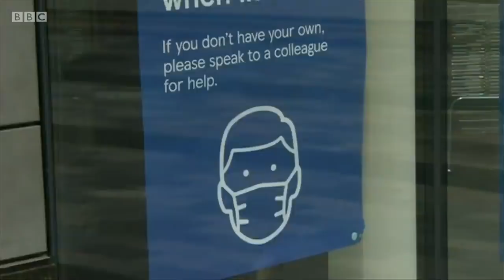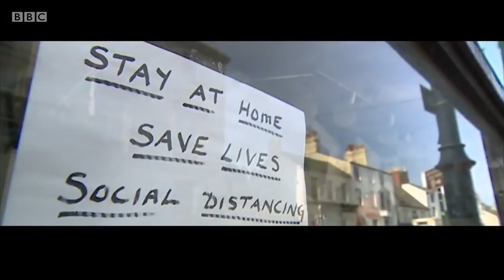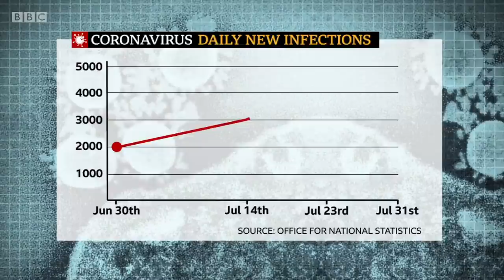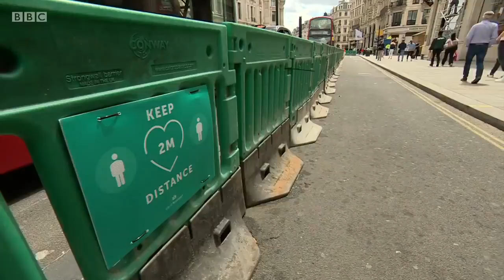Lockdown easing on hold in England as coronavirus cases rise - BBC News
Plans to further ease England's coronavirus lockdown have been put on hold, because of a rise in the rate of infections.

Boris Johnson has said it's time to "squeeze the brake pedal" on further relaxation of the rules, warning that the country shouldn't be complacent.

The Prime Minister now says face coverings should be worn in more places where people can come into contact with others they don't know.

Bowling alleys, skating rinks and casinos won't be reopening as planned, and certain beauty treatments involving the face won't be allowed for at least two weeks.

Wedding receptions of up to 30 people and indoor musical and theatrical performances won't be allowed either, and the public will have to wear face coverings in cinemas, museums and galleries as well as places of worship from August 8th.

England's Chief Medical Officer, Professor Chris Whitty, says the country has "probably reached" the limits of what can be done in opening up society, with infections now rising.

Meanwhile 4 million people living in communities in northern England now have to abide by strict new measures.  People living in Greater Manchester and parts of East Lancashire and West Yorkshire can no longer visit another household, in their home or garden.  The police will have powers of enforcement..

People can still go to pubs, restaurants and shops in the affected areas as well as places of worship but only with members of their own household.

The tougher rules follow a jump in new infections in the past week in almost every part of Greater Manchester.

Cases of coronavirus infection across the UK have been rising slightly. Scientists don't know whether that's because of more and better testing, or if it's the beginning of a resurgence in infections, as we've been seeing elsewhere in Europe.

Two dozen areas are now on Public Health England's watchlists due to the rise infection rates.

Clive Myrie presents BBC News at Ten reporting from political correspondent Leila Nathoo, Judith Moritz in Manchester, science editor David Shukman and health correspondent Lauren Moss.